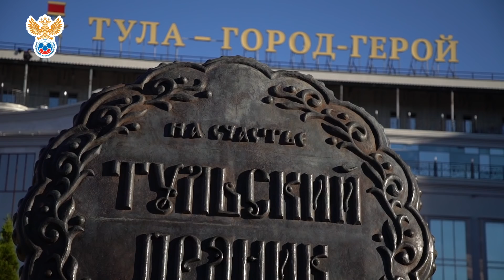Россия - Македония. За кадром | РФС ТВ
Молодежная сборная России на стадионе «Арсенал» в Туле разгромила команду Македонии (5:1) в матче группового этапа отборочного раунда чемпионата Европы-2019 (U 21). Все, что осталось за кадром - в сюжете РФС ТВ.